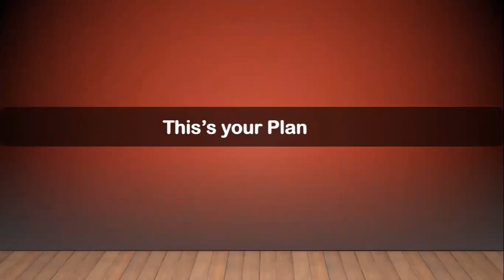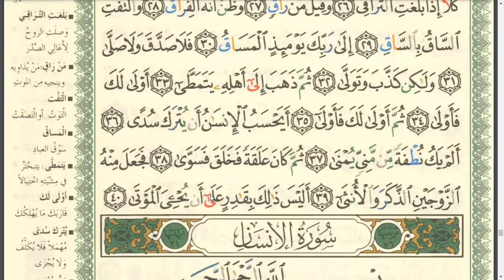Eaalim Zakaria Sorat al-Qiyamah